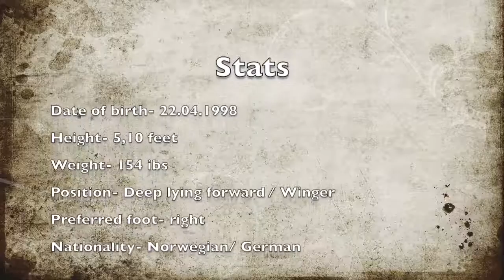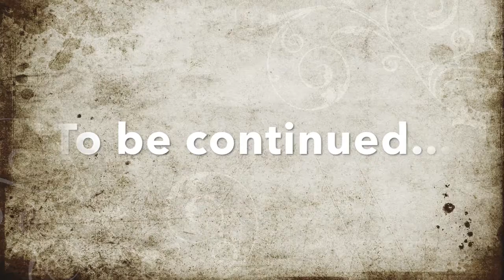Henrik Fennefoss college soccer recruiting video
Currently I'm on the second place on the Jr. top scorer list with 17 goals!